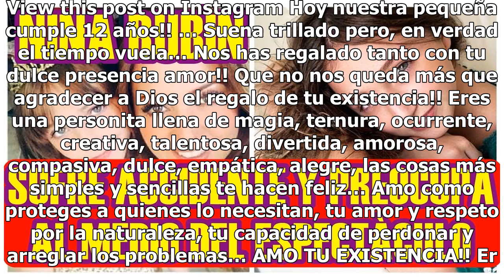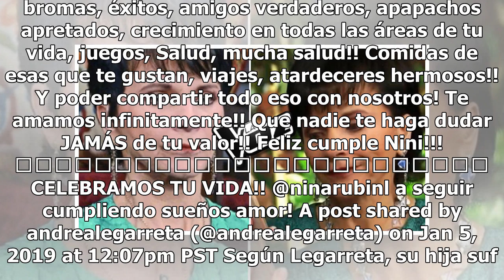Nina Rubín sufre accidente y preocupa al medio del espectáculo (FOTO)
Hace una semana Andrea Legarreta dio a conocer que su hija Nina Rubín y ella participaran en un proyecto cinematográfico juntas, por ello tuvieron que viajar y en algún momento de su traslado la conductora de Hoy relató que su hija sufrió un accidente. Según el medio El Universal, Nina fue la elegid...